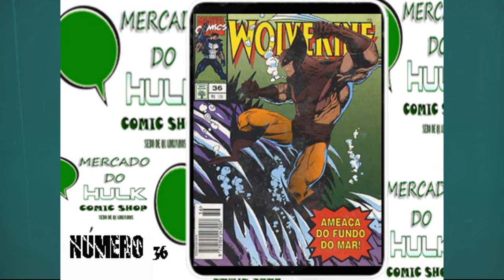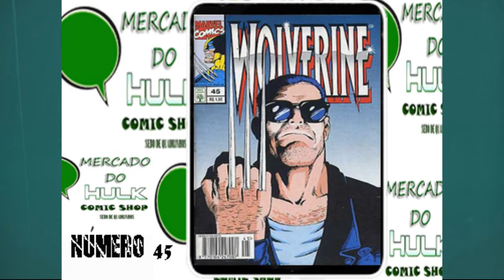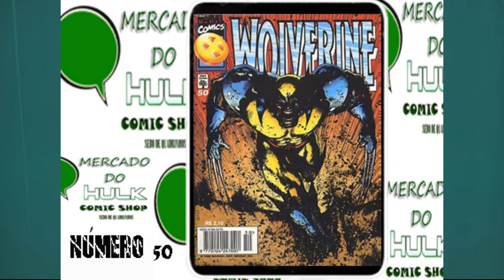Wolverine - 1 Parte ( Editora Abril Jovem )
Wolverine (nascido James Howlett conhecido como Logan e às vezes como Arma X) é um personagem fictício que aparece em quadrinhos americanos publicados pela Marvel Comics, principalmente em associação com os X-Men. Ele é um mutante que possui sentidos afiados, capacidades físicas aprimoradas, habilidade regenerativa poderosa conhecida como fator de cura e três garras retratáveis ​​de osso em cada mão. Wolverine foi retratado de forma variada como membro do X-Men, Tropa Alfa e Vingadores.

O personagem apareceu no último painel de The Incredible Hulk #180 antes de ter um papel maior em #181 (datado de novembro de 1974). Ele foi criado pelo editor-chefe de Marvel, Roy Thomas, o escritor Len Wein e o diretor de arte da Marvel, John Romita, Sr., que projetou o personagem e foi desenhado pela primeira vez para publicação por Herb Trimpe. Wolverine juntou-se a uma versão renovada da equipe de super-heróis dos X-Men, onde eventualmente o escritor Chris Claremont e o escritor-artista John Byrne desempenhariam papéis significativos no desenvolvimento do personagem. O artista Frank Miller colaborou com Claremont e ajudou a revisar o personagem com uma série limitada homônima de quatro partes de setembro a dezembro de 1982, que estreou o bordão de Wolverine, "Eu sou o melhor que há no que eu faço, mas o que eu faço melhor não é muito agradável" (ou, no Brasil, "eu sou o melhor no que faço, mas o que eu faço não é nada bonito").

Wolverine é típico dos muitos anti-heróis resistentes que emergiram na cultura popular americana após a Guerra do Vietnã; sua disposição para usar a força mortal e sua natureza ensanguentada tornou-se características padrão para anti-heróis de quadrinhos no final da década de 1980. Como resultado, o personagem tornou-se um dos favoritos dos fã da franquia X-Men cada vez mais popular, e foi destaque em seu próprio quadrinho solo desde 1988.

Ele apareceu na maioria das adaptações X-Men, incluindo séries de televisão animadas, videogames e a série de filmes da 20th Century Fox X-Men, em que ele é interpretado por Hugh Jackman em nove dos dez filmes. O personagem é altamente classificado em muitas listas de quadrinhos: classificou o número 1 nos personagens do Comic Book do Top 200 de 2008 da Wizard, 4º nos personagens da banda desenhada do Great Empire 2008; e 4º no Top 100 Heroes do Comic Book 2011 da IGN.